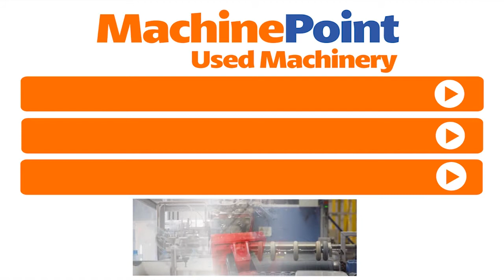LEMO S850 DKT / CT Used PATCH HANDLE BAG MAKING MACHINE MACHINES MachinePoint